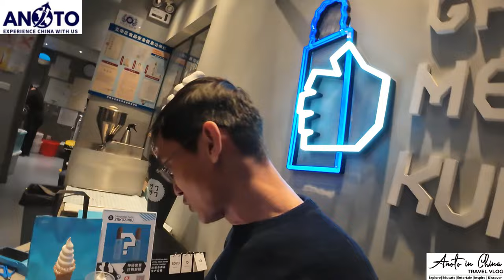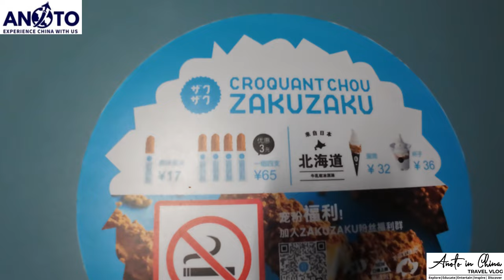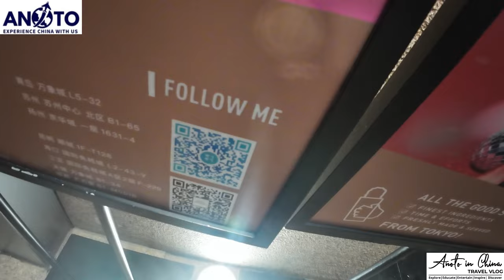NIGHT LIFE IN CHINA